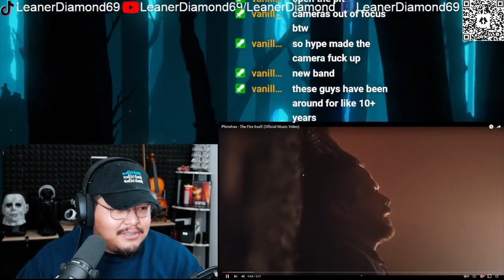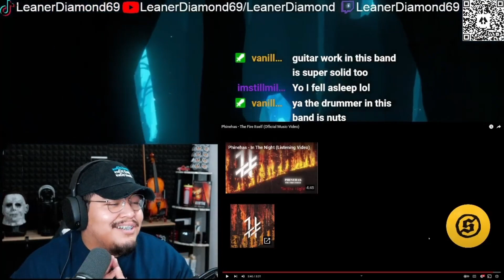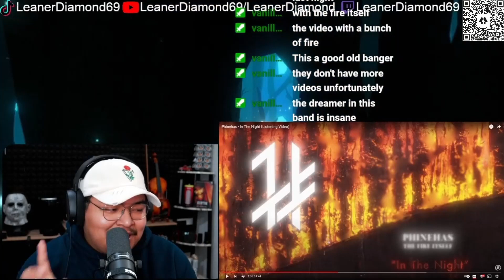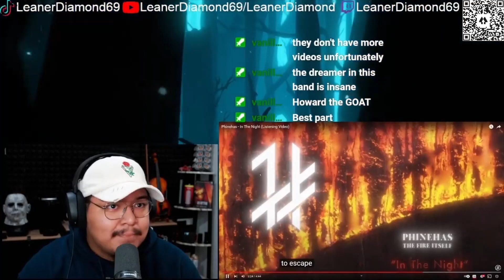1ST LISTEN REACTION PHINEHAS The Fire Itself